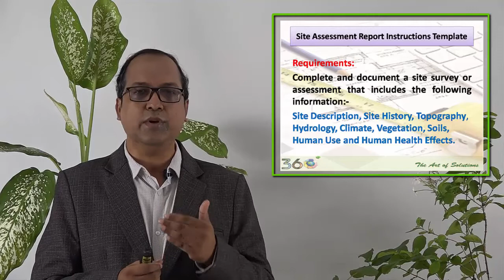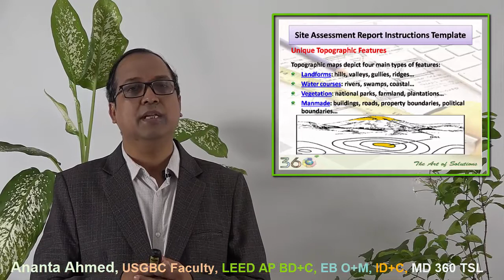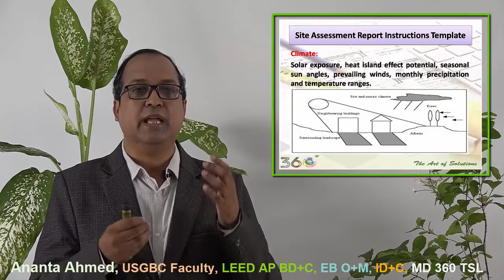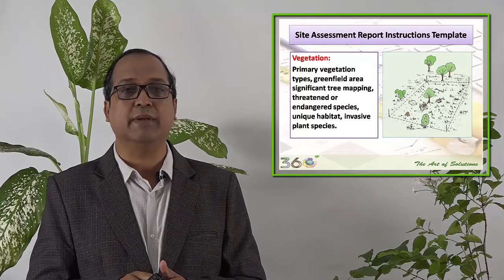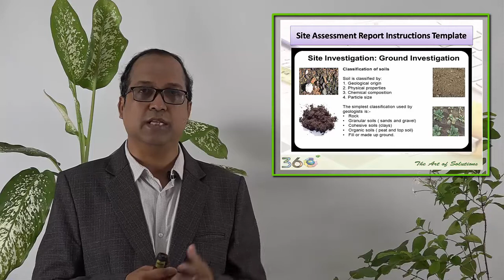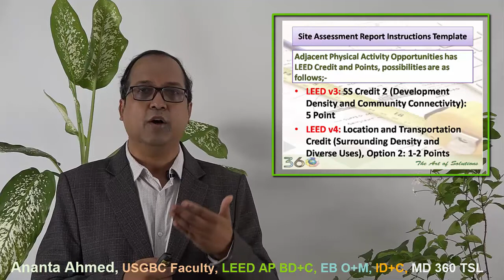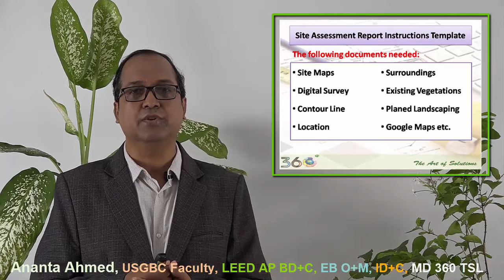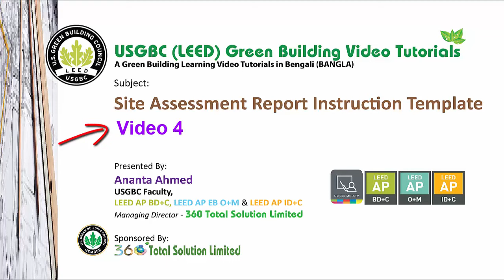USGBC (LEED) Green Building Tutorial, Video 4: Site Assessment Report Instruction Template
This is a Green Building Training Video. You can participate in the training, take the quiz exam and when you complete all 10 Video let us know, with 80% correct answers you will get a 'Completion Certificate.

Ananta Ahmed is the pioneer in Green Building Industries in Bangladesh and 360 Total Solution Limited is the leader in Green Building Consultancy services (Consulting 225+ Projects). Together we created these Green Building Learning Videos in Bangla to make Green Building Concepts easy to everyone and promote Green Concept to people’s fingertips. We created many video to cover all aspects of Green Building Process and will continue to create more video for you.